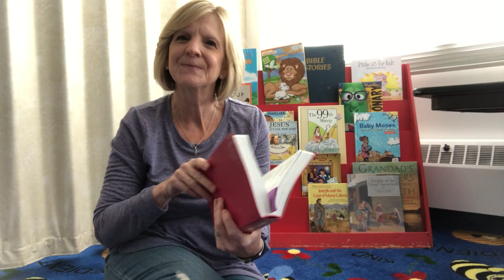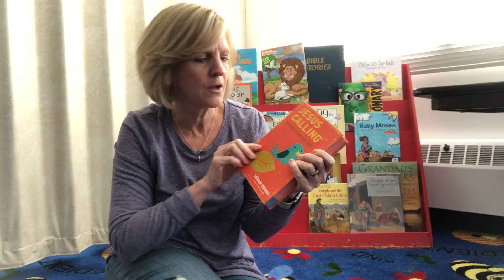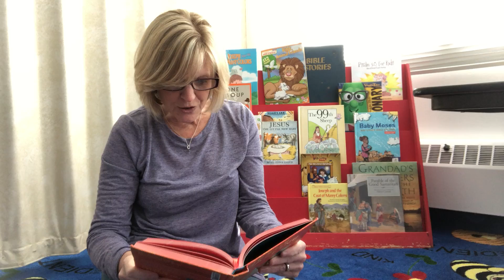RGPC Kids Devotions Video ~ 11-3-20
It’s a Devotional day RGPC Kids!  Let’s be grateful for each day God has given us.  Can you find ways God has blessed YOU today?

Just Today

Jesus Calling 365 Devotions for Kids
Sarah Young

Coloring Sheet Psalm 118:24
Color along to this special bible verse as you listen to today’s devotion.